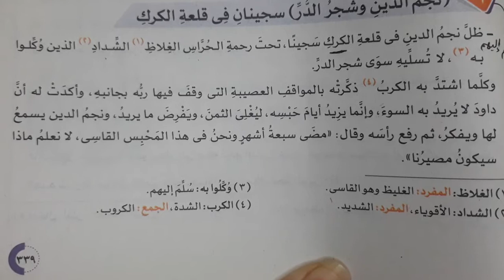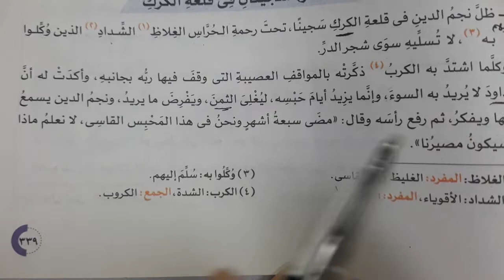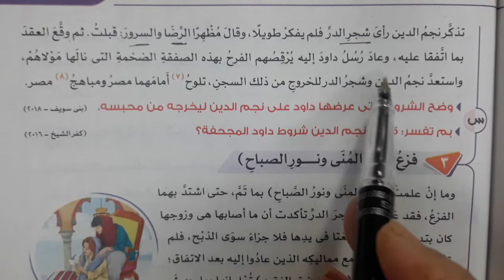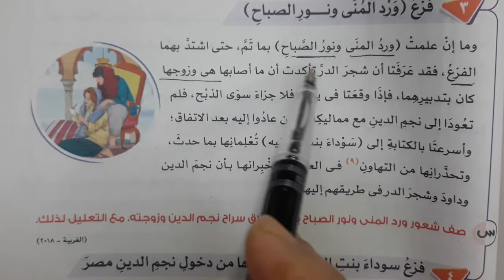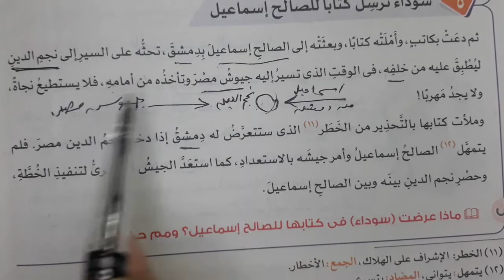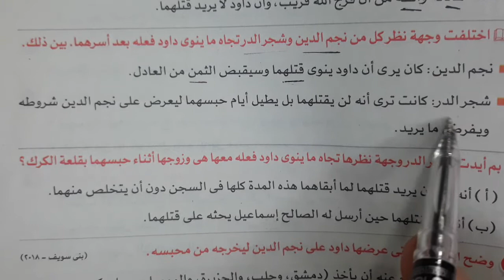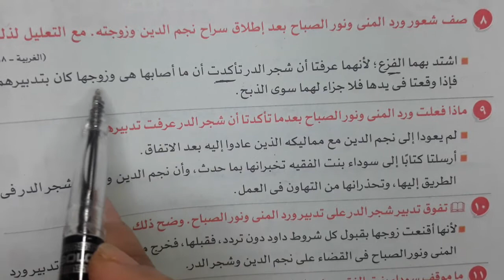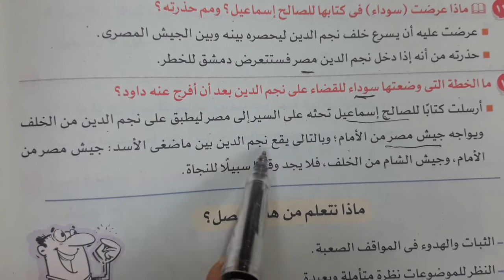الفصل السادس ( الفرج ) قصة طموح جارية للصف الثالث الاعدادي ترم أول لغة عربية